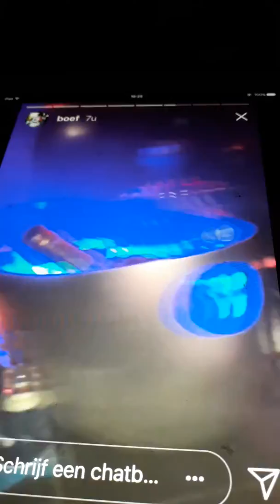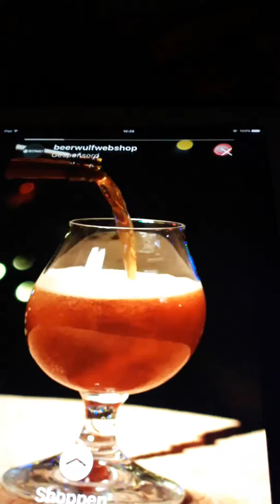21 december 2018